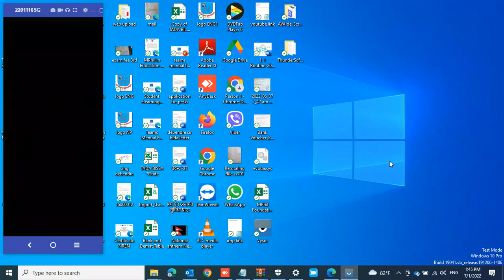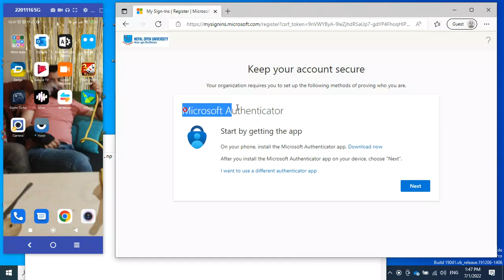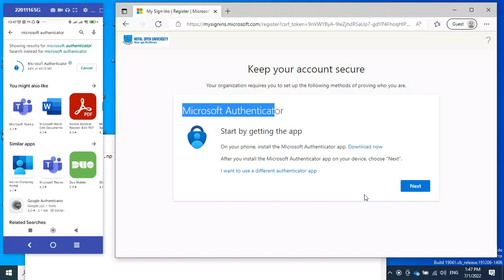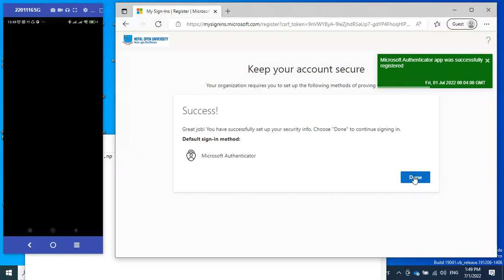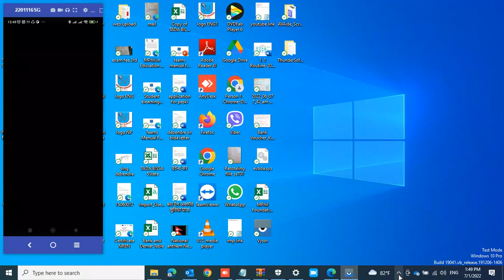How to update Microsoft Authenticator